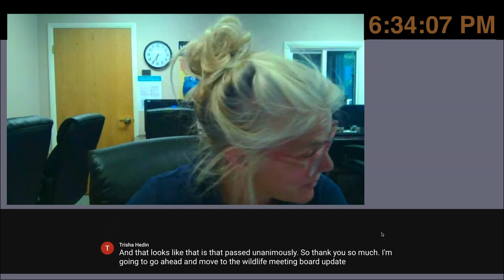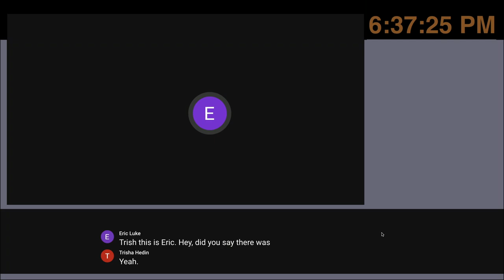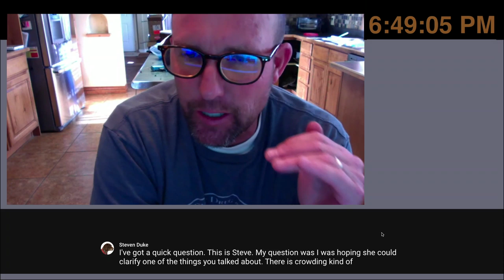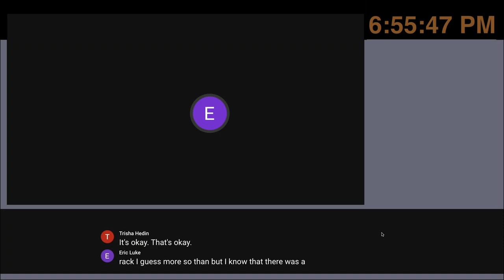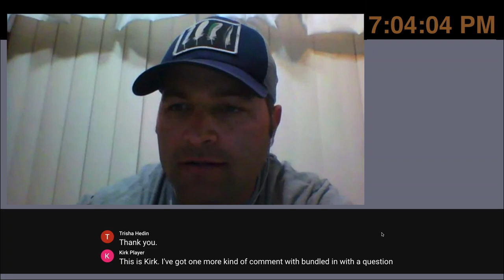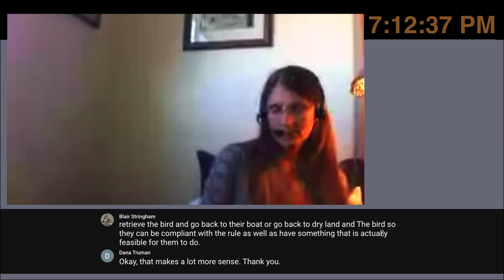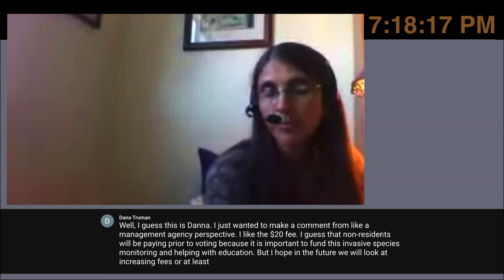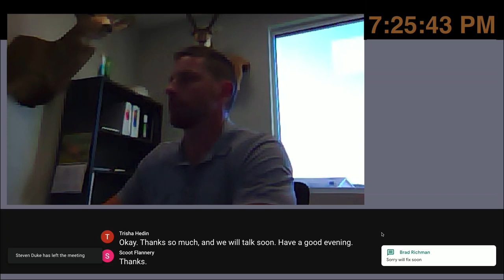DWR RAC Meeting - Southeastern Region 5/20/2020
RAC AGENDA – May 2020
Electronic Meetings Only

1. Welcome, RAC Introductions and RAC Procedure
- RAC Chair

[ACTION]
2. Approval of Agenda and Minutes
- RAC Chair

[INFORMATIONAL]
3. Wildlife Board Meeting Update
- RAC Chair

[INFORMATIONAL]
4. Regional Update
- DWR Regional Supervisor

[ACTION]
5. Upland Game and Turkey Guidebook and Rule Recommendations
- Heather Talley, Upland Game Coordinator

[ACTION]
6. Migratory Upland Game Recommendations and Swan rule amendments
Blair Stringham, Migratory Game Bird Program Coordinator

[ACTION]
7. AIS Rule Amendments
- Bruce Johnson, AIS Lieutenant

[ACTION]
8. Walk-in Access rule amendments
- Bryan Christensen, Volunteer Services Coordinator

(NORTHERN REGIONAL PRESENTATIONS ONLY)

[INFORMATIONAL]
Willard Spur WMA Habitat Management Plan
-  Ashley Kijowski, Wildlife Biologist

Comment can be provided by clicking the link under the presentation. RAC Public Comment will close 72 hours prior to the respective RAC meeting.Board Public Comment will be accepted until 11:59 p.m on Friday, May 29.  There will be no public comment accepted during the electronic RAC or Wildlife Board meetings.